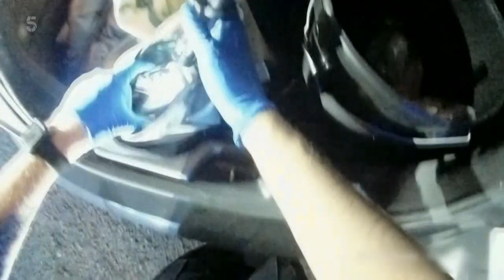Police Interceptors S22E15 1080p HDTV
"Police Interceptors" is a British television documentary series that follows the work of police officers and specialized intercept teams as they patrol the roads and streets of the United Kingdom. The show primarily focuses on high-speed chases, traffic stops, and various incidents that require police intervention. Here's a brief synopsis of the series:

"Police Interceptors" takes viewers on a thrilling ride into the heart of law enforcement in the United Kingdom. The series offers an unprecedented and unfiltered look at the high-stakes world of police officers who patrol the nation's highways and urban areas. From drug busts to stolen vehicle pursuits, the officers of "Police Interceptors" face a wide range of challenges every day.